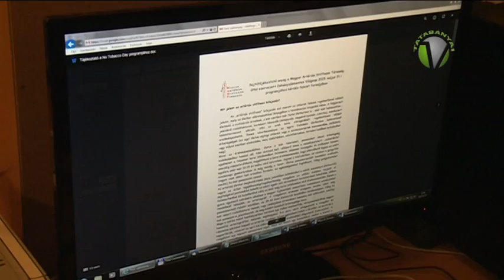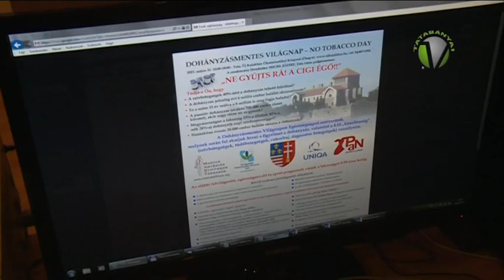Dohányzás ellenes program ajánló